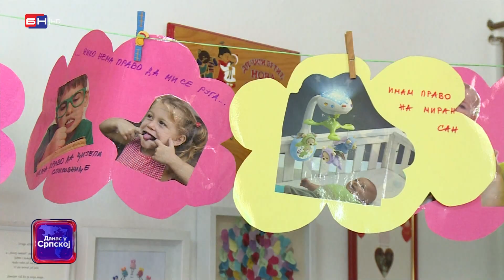Volonteri Opštinske organizacije Crvenog krsta Istočna Ilidža posjetili su 3 vrtića (BN TV 2022) HD